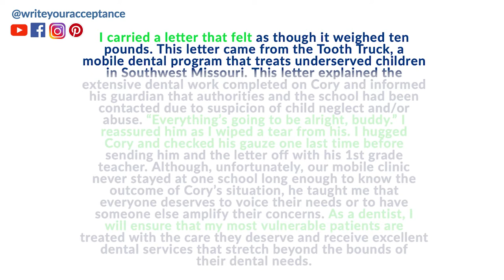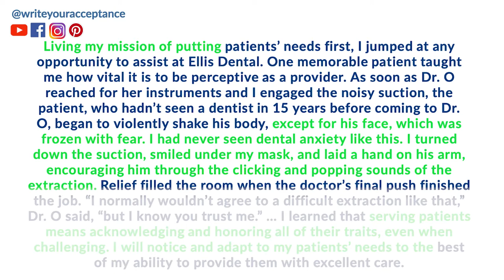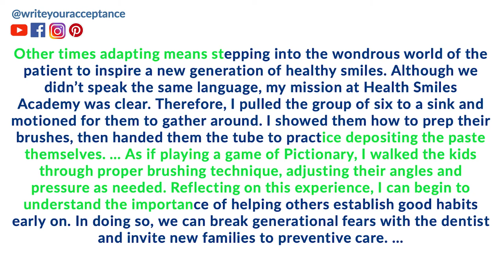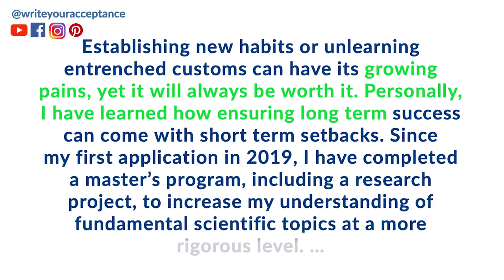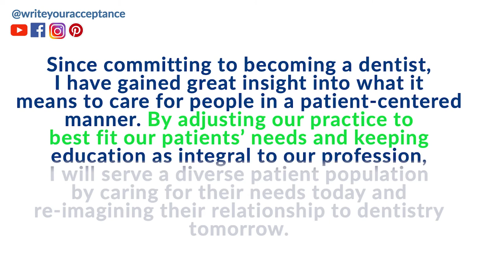3 Steps To Your PERFECT Personal Statement For Dental School (EXAMPLES!!)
3 Steps to YOUR PERFECT Personal Statement for Dental School (EXAMPLES!!)// 3 Steps to YOUR PERFECT Personal Statement for Dental School (EXAMPLES!!) is your ticket to success. At Write Your Acceptance, I work through dental school personal statement examples in order to inspire your best work. Whether it is 2 Dental School Personal Statement Examples You Don't Want To Miss or the more general guidance through How to write a personal statement for dental school, if you are applying to dental school for the first time you are figuring out how to write a Personal statement dental school while writing your very important essay. Therefore, the faster you know what works best the better. You can get that from others by Reading my personal statement dental school, but what you really need is professional guidance as to why the elements that work indeed will work for you. A Dental personal statement is your direct line of communication with admissions committees; make sure that your personal statement for dental school is sharing all you want to have it share about you. With our dental school personal statement examples and strategies to elevate your dentistry personal statement, you will be getting that acceptance in no time!